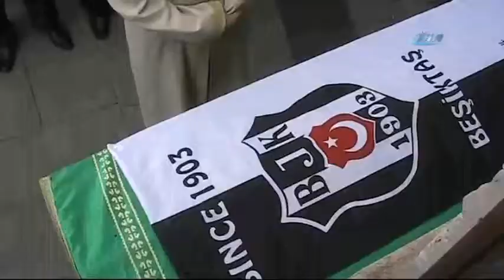Memduh Ün Son Yolculuğuna Uğurlandı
Ünlü yönetmen Memduh Ün, Muğla’nın Bodrum ilçesinde son yolculuğuna uğurlandı.